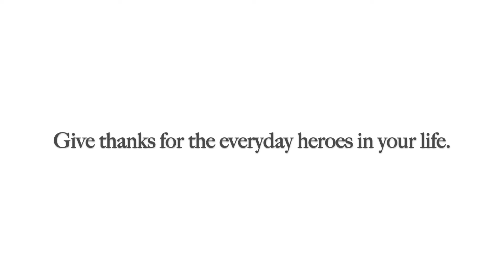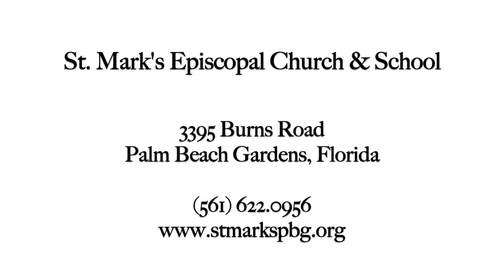Listen. Think. Pray. - 4/8/2016 "Heroes"